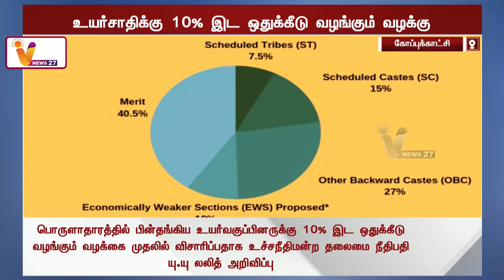உயர்சாதிக்கு 10% ஒதுக்கீடு - முதலில் விசாரிக்கிறார் யு.யு.லலித் | Upper Caste | Inquires | UU Lalit